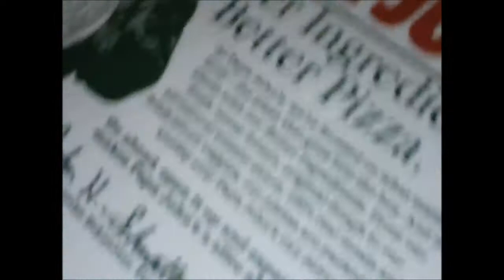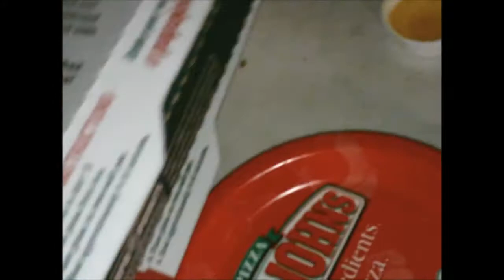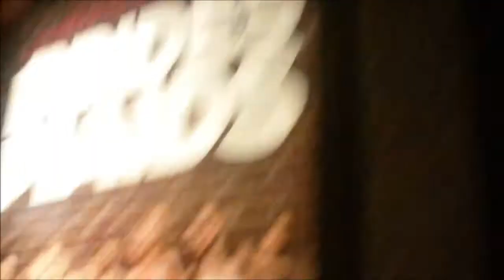Bin-Laden Dead, Booze alive, THOR now! (Vlog #27)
Just watch the thing. .Well, I play on TV with The Booze. I go see THOR, and find out from Twitter.com that bin-Laden is apparently dead. :)